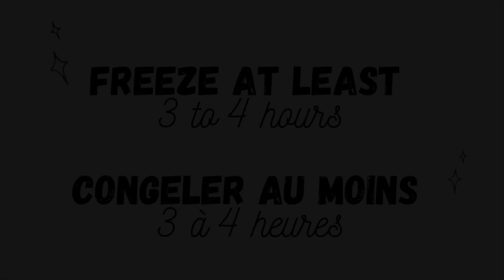Vegan Fudgesicles - Easy 4-Ingredient Chocolate Popsicles - Valises & Gourmandises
These vegan chocolate popsicles are super easy to make, with only 4 simple ingredients, and will keep you cool this summer.

I make them with coconut milk for an extra rich consistency but if you're not a fan, people have had success with other plant milks such as almond and oat.

INGREDIENTS - YIELDS 4 LARGE POPSICLES
1 cup (250ml) coconut milk*
2 tsp cornstarch
1/3 cup (45g) dairy-free dark chocolate*
2 tbsp sweetener, or to taste (like raw sugar or maple syrup)

*I use organic fair trade dark chocolate from Togo. Get 10 euros off your first order of bulk nuts, dried fruits, etc. with gebana with my code: AK_aryane20

INSTRUCTIONS
Start by adding the cornstarch to a small saucepan and diluting it in a little bit of coconut milk. Whisk in the rest of the milk and sweetener and bring to a gentle boil.
Lower the heat, add the chocolate and mix until the chocolate is melted. Taste and add more sweetener if needed.
The consistency will be like thin pudding. The cornstarch will help create a silky texture without the need to add extra fat.
Let cool for 5 minutes, give it a good whisk and pour into your popsicle moulds and insert wooden sticks*. Freeze for at least 3 hours.
*I like to set a timer and insert the wooden sticks after 30 minutes in the freezer, this way they don't end up all crooked.

Fair Trade & Organic fresh and dried foods (Europe): AK_aryane20